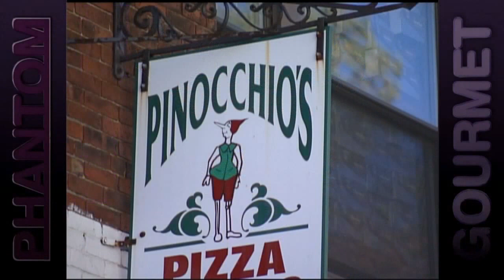Pinocchio's - Boston, MA (Phantom Gourmet)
Dan & Dave Andelman discuss some legendary restaurants that are considered to be cult favorites, including Pinocchio's in Harvard Square, Mul's South Boston, and Casey's Diner in Natick.